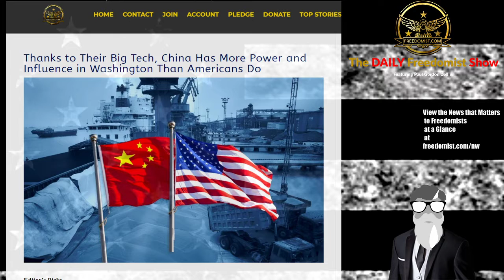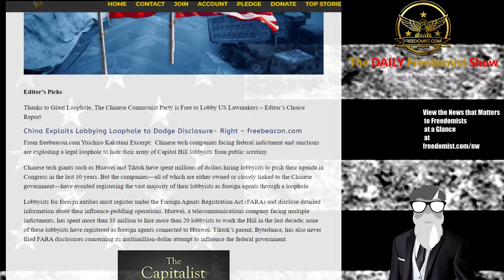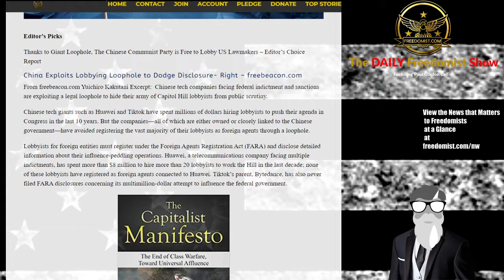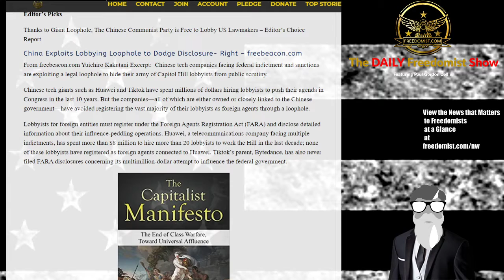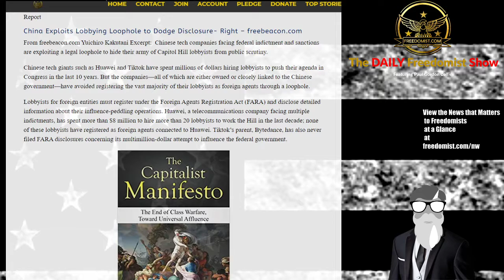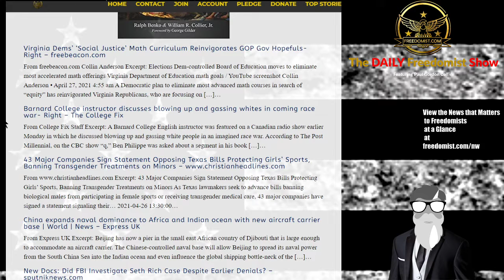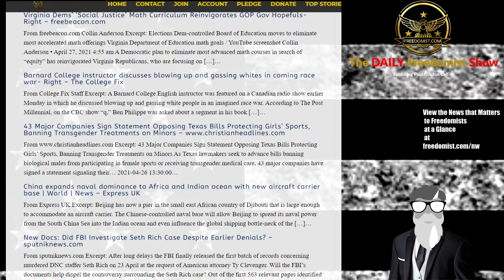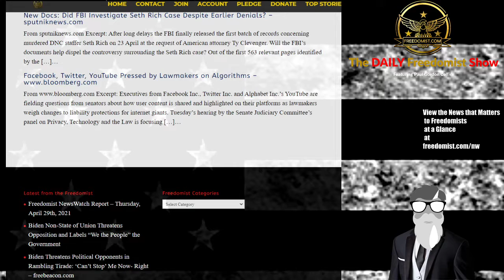Chinese Big Tech Lobbyists Control DC, Not American Voters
Thanks to Their Big Tech, China Has More Power and Influence in Washington Than Americans Do
Editor’s Picks
Thanks to Giant Loophole, The Chinese Communist Party is Free to Lobby US Lawmakers – Editor’s Choice Report
China Exploits Lobbying Loophole to Dodge Disclosure- Right – freebeacon.com
From freebeacon.com Yuichiro Kakutani Excerpt:  Chinese tech companies facing federal indictment and sanctions are exploiting a legal loophole to hide their army of Capitol Hill lobbyists from public scrutiny.
Biden Non-SOTU – Gender Defender - Iran - More - TDFS
The Daily Freedomist Show – Thursday, April 29th, 2021
Biden SOTU Threatens Dissenters, Calls Government “We the People”
Maya Forstater Fired for Defending Two Genders Fights Back in UK Courts
Iran Threatens US Ships as Biden Offers More Appeasements
Governor Newsom Will Face Recall Election Despite $226 Million Funding by Corporatations
The Religion of Black Lives Matter is Producing the Same Grift as Every Other Religion Does